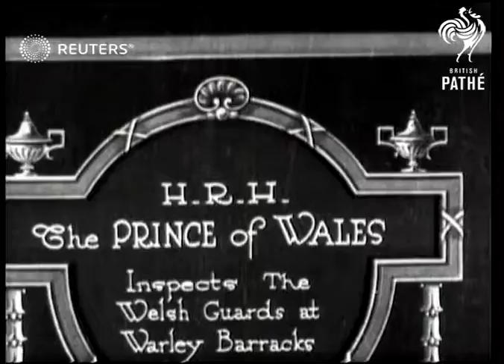Inspection of Welsh Guards by Prince of Wales (1920)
The review and inspection of the Welsh guards by the Prince of Wales

Full Description:

SLATE INFORMATION: H.R.H. The Prince of Wales

ENGLAND: Essex: Brentwood: Warley:
EXT

MAIN TITLE

(6ft)

LV. Prince of Wales & officers out of building

(12ft)

LV. Prince of Wales inspecting Welsh Guards

(43ft)

SV. Guards march past

(53ft)

MV. Prince of Wales saluting

(57ft)

(65ft)

LV. Guards cheering

(71ft)

Video Roll Title: H.R.H. The Prince of Wales inspects the Welsh Guards at Warley Barracks: 190ft  Issue sheet title: HRH THE PRINCE OF WALES INSPECTS THE WELSH GUARDS AT WARLEY BARRACKS
INSPECTIONS by Prince of Wales of Welsh Guards at Warley
PRINCE OF WALES inspects Welsh Guards at Warley.

WELSH GUARDS: Inspection by Prince of Wales at Warley

Duke of Windsor (Edward VIII of Great Britain), Royalty, Military - Active

Prince of Wales, Edward the VIII, military, ceremony,
Background: The review and inspection of the Welsh guards by the Prince of Wales